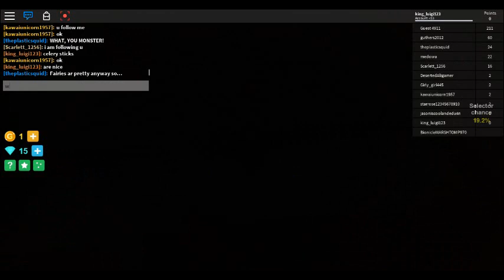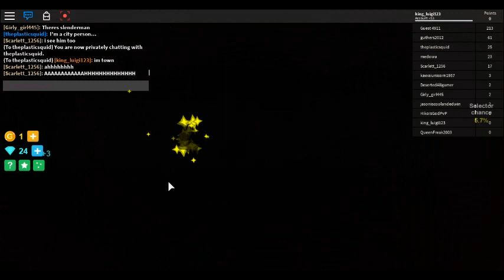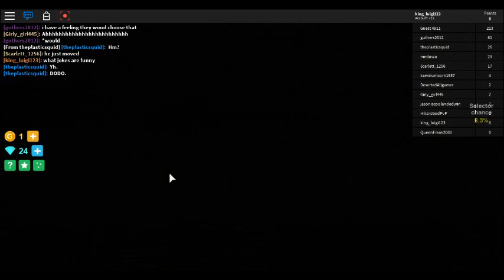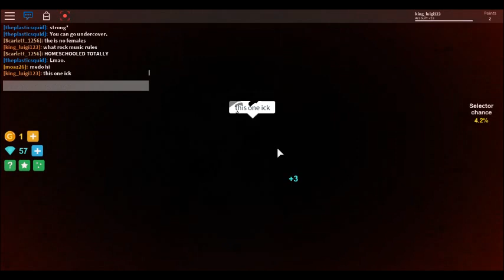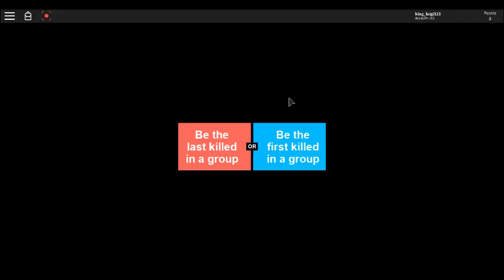would u rather people thought i wasnt a yter